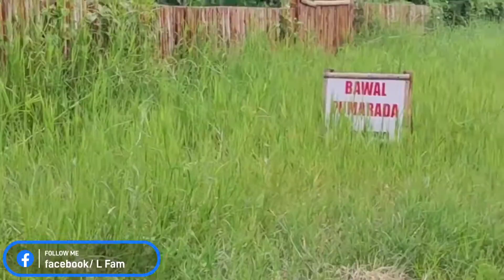Vlog ep.4 : Lomi